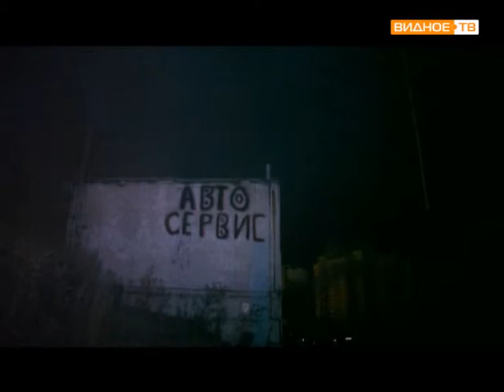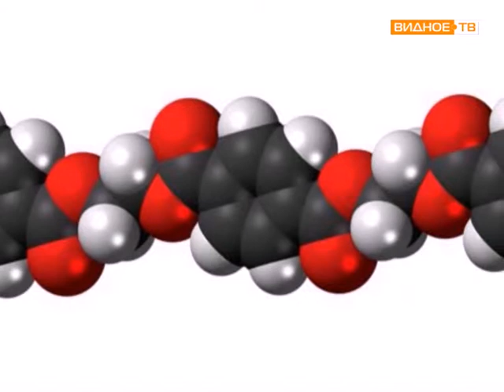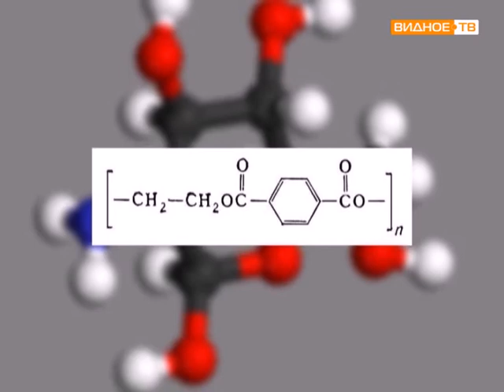Едкий дым в Сосенках